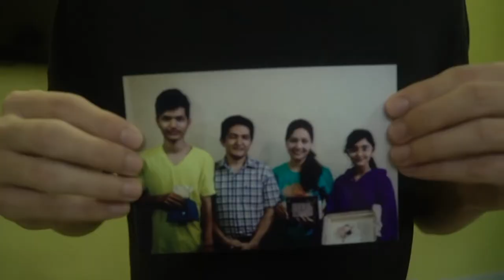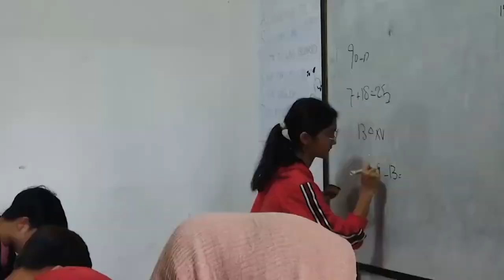په اندونیزیا کې د افغان کډوالو وضعیت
د کویید ۱۹ وبا په انډونیزیا کې د زرګونو کډوالو لپاره چې لا  رسمي کار او ښوونځي ته لاسرسی نلري، ژوند نور هم ستونزمن کړی. ډیری یې بل هیواد ته د بیا میشته کیدو په تمه، پر حپلو خپلوانو پداسې حال کې تکیه کوي چې هغوي پخپله د وبا له امله د سوداګریو د بندیدو او ګڼو نورو ستونزو سره مخ دي.